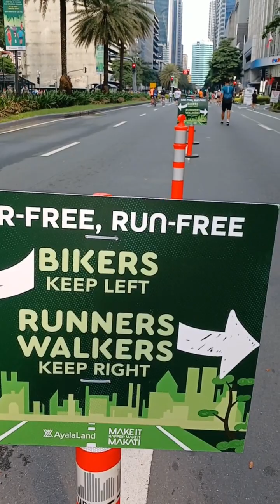Makati place /tara panoorin natin ang view ng Makati City Manila Philippines